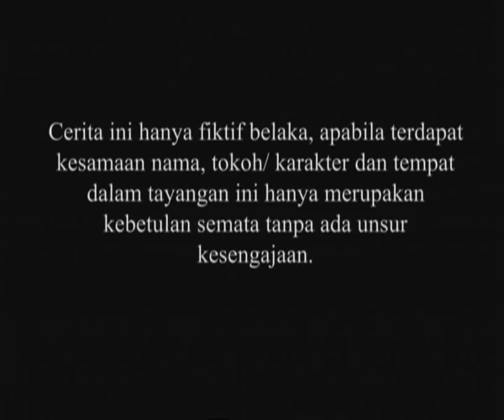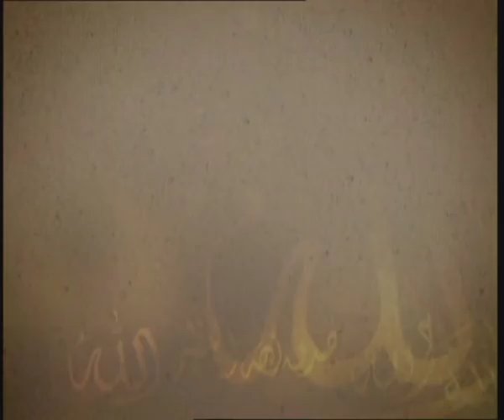Surga Untukmu - Episode 15